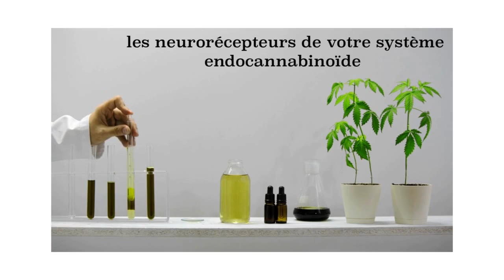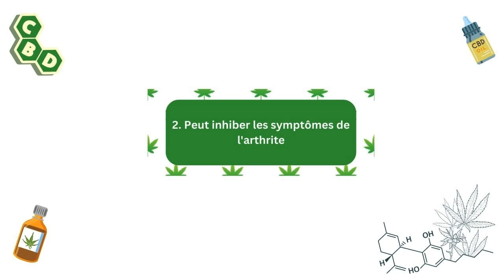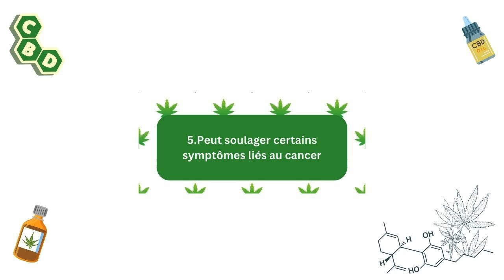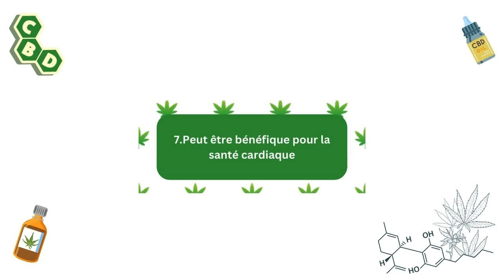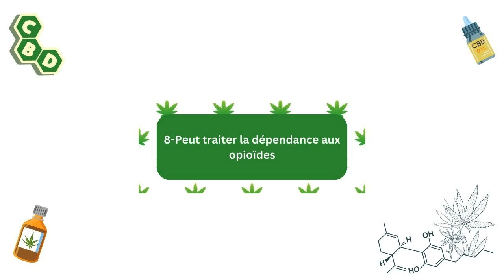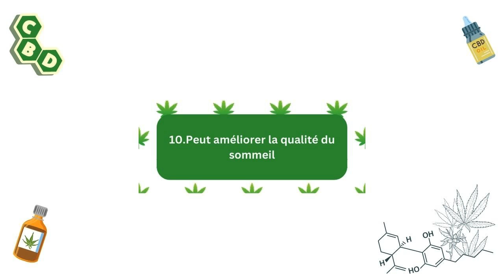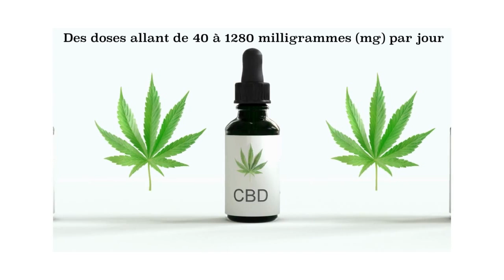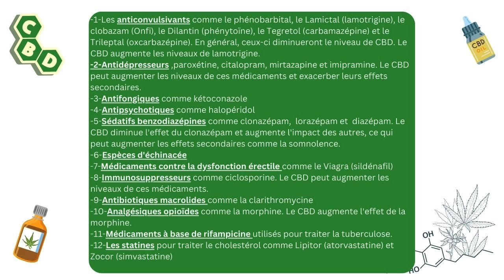Le CBD, découvrez son utilisation, ses effets secondaires et interactions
Le cannabidiol (CBD) est une substance naturelle présente dans le cannabis, également connu sous le nom de marijuana, ainsi que dans les plantes de chanvre.
L'huile de cannabidiol, ou huile de CBD, contrairement au tétrahydrocannabinol (THC), n'est pas psychoactif. Elle a de nombreuses applications et au cour de cette présentation je vous livre 10 effets thérapeutiques très intéressant de cette plante. Bonne visualisation à tous.🙏🏿

Cette vidéo est uniquement à des fins d'informations générales et de divertissement. Je vous donne mon opinion. Elle ne doit pas remplacer pas un examen médical, une cure, un traitement, un diagnostic, une prescription ou une recommandation.
 Vous devez obtenir un examen médical, un diagnostic et une recommandation avant d'apporter tous changements à votre régime de santé ou à votre alimentation. Demandez toujours l'avis d'un médecin pour toute question que vous pourriez avoir concernant une condition médicale.